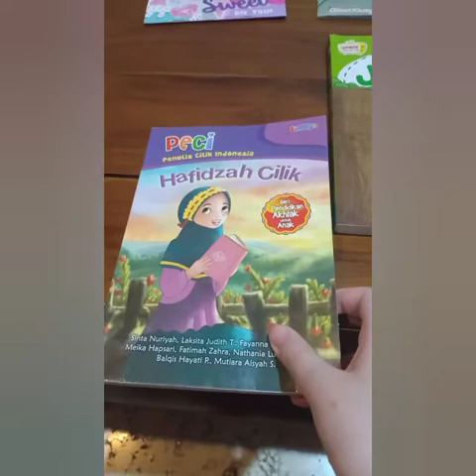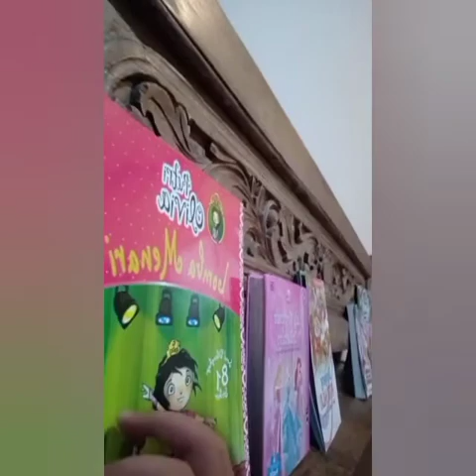pembeli di homesale buku yang jujur dan tidak jujur/parodi